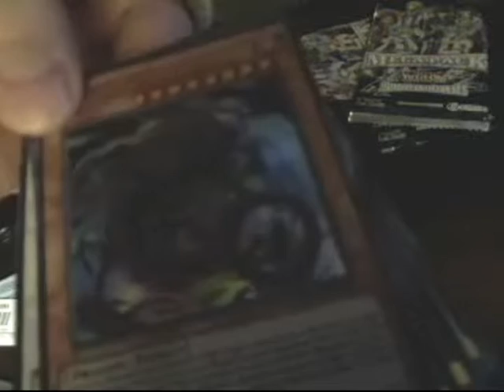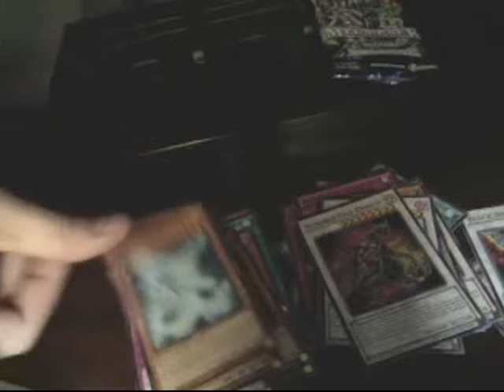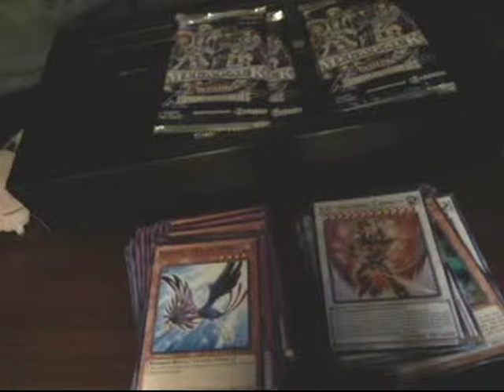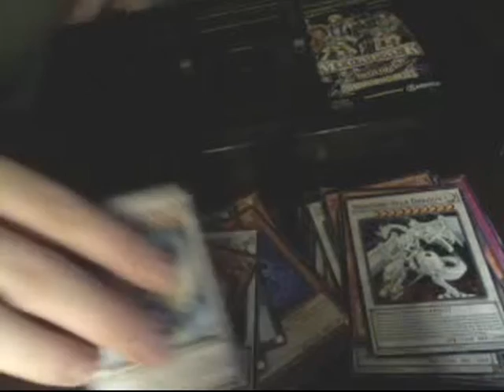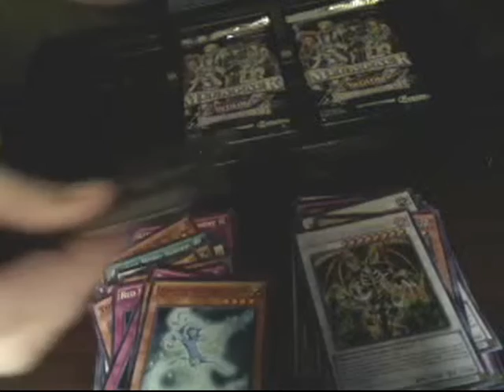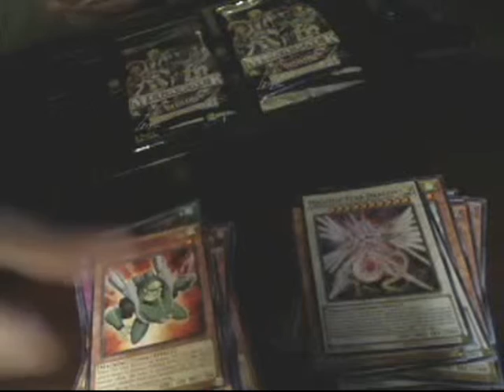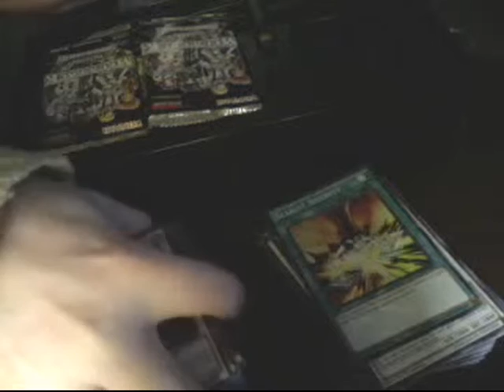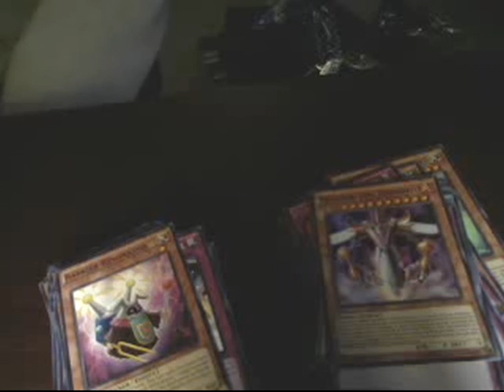IMC legendary collection 5Ds boxes opening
5 Legendary 5Ds openings! Check out the haul! =D